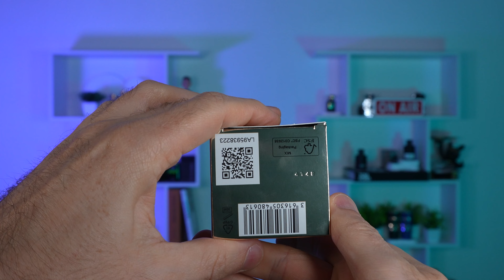Hugo Boss "Boss Bottled Absolu": Better than Elixir?| EN Review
Another Boss Bottled flanker has arrived: Boss Bottled Absolu. How does it smell? How long does it last, and is it better than the popular Elixir? I’ll reveal it in this video.

00:00 Start
00:12 Presentation
00:56 Scent
03:50 Where and when?
04:19 Performance
04:48 Conclusion